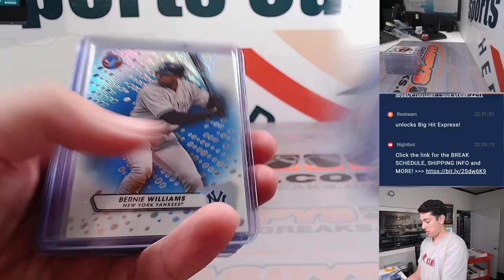M, 09.04.23 - Fanatics Live: 2023 Topps Pristine Baseball 2-Box Break RT #26